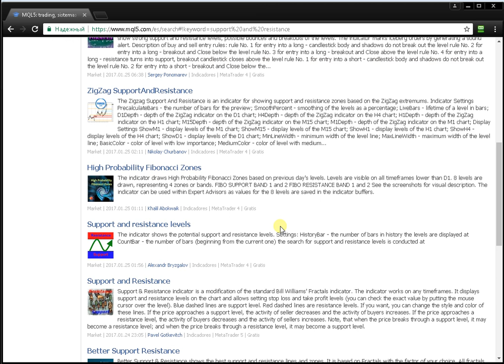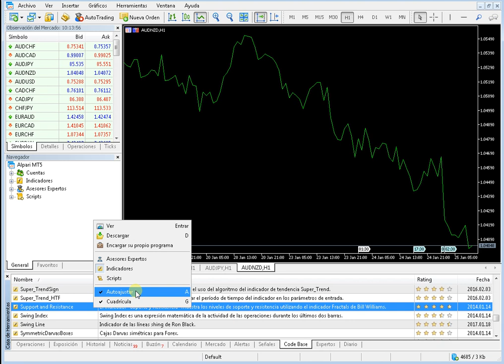Indicador de Support and Resistance en el Metatrader